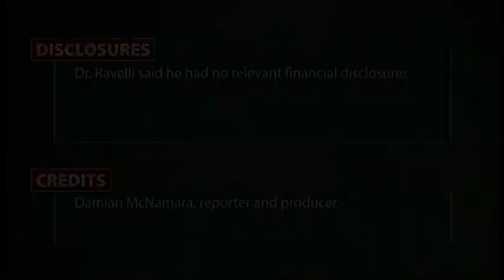Wrist Involvement and Etanercept-Related Remission in JIA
Lack of wrist involvement and younger age predicted inactive disease in a study of children with juvenile idiopathic arthritis treated with etanercept. Approximately half of children achieved complete remission with therapy, according to Dr. Angelo Ravelli.